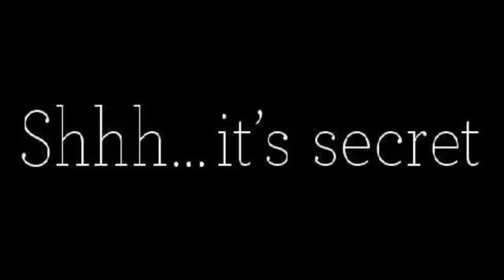Make This Mindset Shift to Get More Men (Be Irresistible)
Make this mindset shift now to get more men. Dating effectively and efficiently is about setting yourself up for success in a strategic way rather than going about it aimlessly. Ready to supercharge your dating life? 🚀 If you're looking to attract more men and create meaningful connections, you're in the right place! Join us as we dive into the transformative power of a mindset shift that can make all the difference in your romantic journey.

In this video, we'll explore:

🌟 The Confidence Boost: Learn how to radiate confidence and draw people in with your self-assured presence.

🌟 Positive Self-Talk: Discover the magic of self-affirmations and how they can reshape your inner dialogue.

🌟 Authenticity is Alluring: Uncover the secrets of authenticity and how being your true self can be the key to attracting the right people.

🌟 Embrace New Experiences: Step out of your comfort zone and expand your horizons to meet a diverse range of individuals.

🌟 Healthy Boundaries: Understand the importance of setting boundaries to protect your emotional well-being and attract respectful partners.

Are you ready to make that mindset shift and embark on a journey to attract more meaningful connections with men who appreciate the real you?

Join us in embracing positivity, authenticity, and confidence as we navigate the exciting world of dating and relationships together. Let's make that shift and attract the love and connection you deserve! 💖🙌